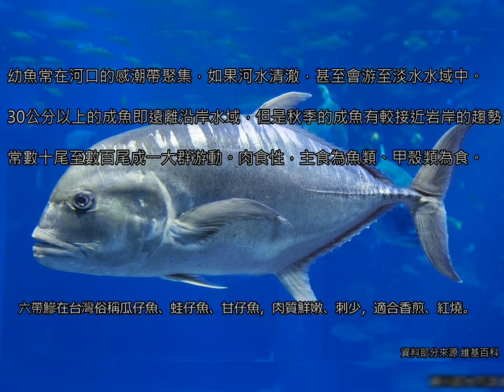近海出現上千魚群一看竟是...A large number of fish in the sea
近海出現超過上千的魚，一開始以為是烏魚
結果拉近一看似乎是一大群的瓜瓜/GT
真讓人驚訝！
幼魚常在河口的感潮帶聚集，如果河水清澈，甚至會游至淡水水域中。30公分以上的成魚即遠離沿岸水域，但是秋季的成魚有較接近岩岸的趨勢，常數十尾至數百尾成一大群游動。肉食性，主食為魚類、甲殼類為食。